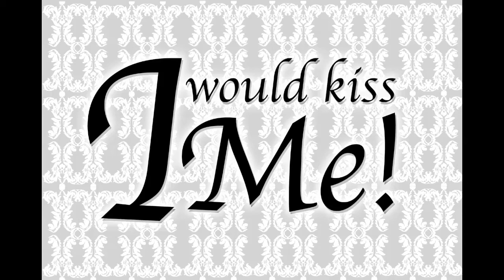Episode 15 - IWouldKissMe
Vlog Number Fifteen!

The early upload is to give you guys chance to charge your cameras ready for the challenge! We hope you participate and have fun!! :)

(Don't worry we will be giving it to you again on a later video closer to the end of the activity.)

If you want more information on rewards and benefits that participating in this activity will have, make sure you keep watching or message us through email or on twitter!